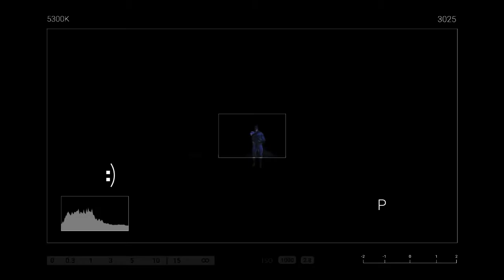Random Squads Victory Royale Win Season 5 Fortnite